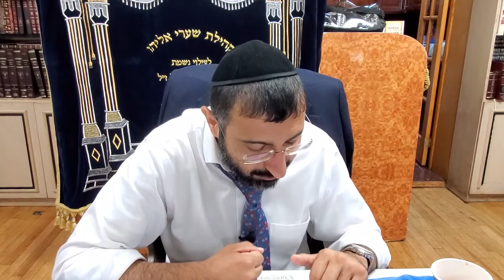Zera Shimshon - Parashat Devarim 5782: Preparation for 9th of AV - Rav Yosef Akilov